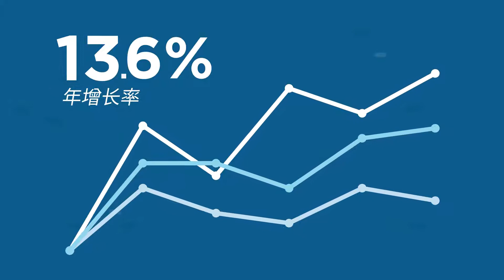Wakephone.com 介绍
全球每年售出15亿台智能手机。其中有70％最后变成了电子垃圾，造成环境污染。

根据IDC调查报告显示，随着世界各国积极采取了越来越多的环境保护措施，二手手机市场也以复合年增长率13.6％的速度增长。

预计到2023年，市场将售出3亿台二手设备，交易额将达到670亿美元。

但是，目前电子设备回收主要以线下交易为主，效率较低。

 WakePhone 的出现, 解决了市场效率低下的问题，并将全球的回收运营商、分销商、翻新产业和转售商联系起来。

WakePhone 的SaaS解决方案使产品发布变得简单、容易。只需点击几下，即可将各种类型、不同外观成色的智能手机出售给全球批发商或零售商。

WakePhone 还利用平台的大数据, 更新及优化产品售价, 向需要更快现金周转的用户直接购买，然后再在eBay和Amazon等线上平台转售。

WakePhone 旨在为全球二手手机销售提供一个新的渠道，并为我们的未来构建更绿色环保的消费市场。